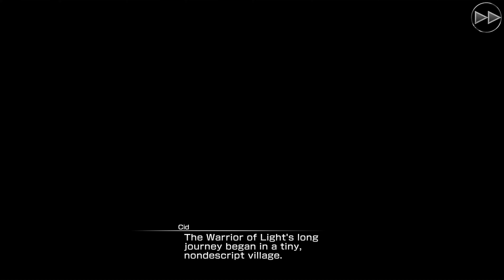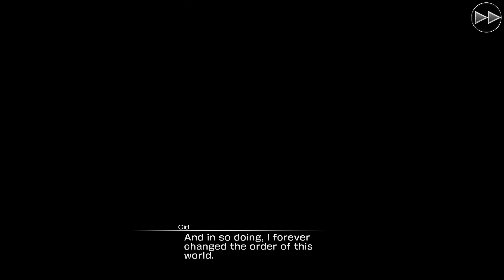MOBIUS FINAL FANTASY - Part 15 [4K, 60fps, and No Commentary]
A team of veteran developers of the FINAL FANTASY franchise, headed by venerated producer Yoshinori Kitase, brings you MOBIUS FINAL FANTASY, a mobile RPG of unprecedented quality. The PC version comes 4K visuals and 60 FPS gameplay.